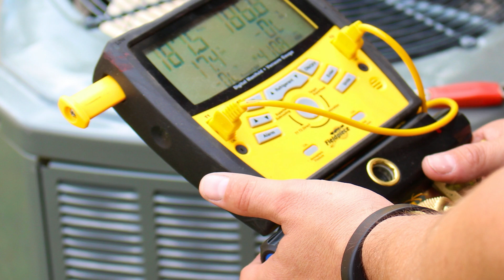Forquer - Cooling & Heating Services in Lakewood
Looking for reliable cooling and heating services in Lakewood? Forquer Heating & Air Conditioning has been your trusted partner for top-quality HVAC services. From air conditioning installations to furnace repairs, our team of skilled technicians ensures your home stays comfortable year-round. We specialize in energy-efficient solutions, ensuring cost savings and maximum comfort. Whether it's maintenance, repair, or new system installation, we’ve got you covered.